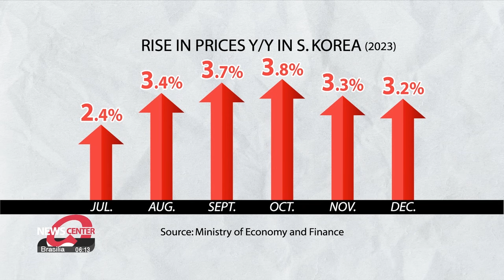S. Korea's economy recovers on the back of improving exports despite slow domestic demand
정부 "수출 중심으로 경기 회복조짐 점차 확대 소비 둔화 우려"

Exports are projected to support Korea's economic rebound this year but lackluster domestic spending and mounting geopolitical tensions may hinder growth.
Moon Hye-ryeon  has the latest government assessment.

South Korea's economy overall is showing signs of recovery, with sharp growth in exports and more stunted growth in facility and construction investment and private spending.
The economic greenbook released by the Ministry of Economy and Finance on Friday showed that while inflation is slowing and semiconductor exports are increasing, external conditions are continuing to contribute to economic uncertainties.

"Economic uncertainties continue with geopolitical tensions in the Middle East and the war in Ukraine, and there are mixed expectations of improvement in the IT industry and concerns about a weakening global recovery."

December 2023 saw an overall growth of 5-point-1 percent in exports compared to the same month the year before on the back of a recovery in South Korea's tech industry.
Outbound shipments of chips increased by 13 percent on-year, while ship and car exports jumped by 47 and 18 percent respectively.
South Korea's exports performed well generally in the final month of 2023, as more than half of the country's 15 key export sectors saw a rise.
The start of 2024 also saw a rebound in exports to China for the first time in 20 months.
Consumer sentiment also showed an improvement with the Consumer Sentiment Index rising more than 2 points compared to November.
The on-year increase for consumer prices recorded in December was the lowest seen since July, at 3-point-2 percent.
That being said, retail sales --a key gauge of private spending --fell by point-3 percent on-year.
Retail sales in South Korea have been declining since the second quarter of last year, and while consumer sentiment was high in December, the government predicted that it was the major discount events for vehicles and other items that contributed to the high CSI.
The price of fruit led an upsurge in prices, with oil prices on a downward trend in line with falling global crude oil prices.
Facility and construction investment saw a decline on-year in November, while production slowed for the service industry.
The finance ministry said it would continue to manage potential risks such as real estate project financing, and prioritize recovering price stability.

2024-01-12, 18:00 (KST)